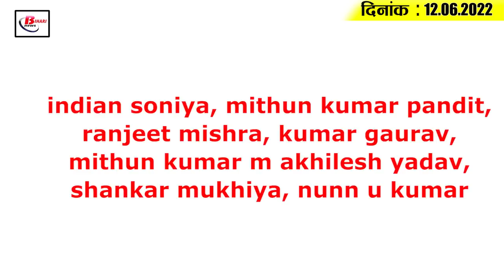Today Bihar Evening breaking news of 12th June 2022 on Mansoon in bihar, GI tag, Corona update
Latest today Bihar evening news of  12th June 2022  on mythological farming,Mansoon bihar, GI tag, Corona update
1. Farmers of Bihar will now pay attention to mythologicalfarming
2. Farmers of Bihar will now pay attention to mythological farming

3. Bihar government will give so much grant for the lives of cow and buffalo lost in disaster

4. Monsoon may enter Bihar from this day

5. Additional coaches will be installed in the train

Passengers please note, keeping in mind the convenience of the passengers, East Central Railway will temporarily install additional coaches of different classes in three trains originating from Patna, Saharsa and Darbhanga. According to the information shared by the railways, train number 22353/22354 Patna-Banaswadi-Patna Humsafar Express will have one additional AC third class coach. Train No. 02563/02564 Saharsa-New Delhi-Saharsa Clone Special will have one additional coach of AC III class and Sleeper class respectively. One additional coach will be attached respectively.

6. Now fifty-two booti sarees will get

7. Working husband and wife can do duty at one place

8. Nitish government will now make the districts shine by setting up industries in Bihar

9. Now the third dose of corona vaccine will be applied from house to house

10. Waiting for interest in PF accounts is over, good news will come soon for the job workers

11. The petition to increase the electricity rate in Bihar by 10 percent will be heard again

12. Nitish government will help the owners of private ponds in Bihar

13. Corona started growing rapidly again in Bihar, entry in political corridor

14. Manjhi's party again demanded from CM Nitish

15. Allu Arjun with Pushpa Raj in trouble, FIR registered

16. Umran Malik's claim strong in the second match

indian soniya, mithun kumar pandit, ranjeet mishra, kumar gaurav, mithun kumar =m akhilesh yadav, shankar mukhiya, nunn u kumar

According to you are you satisfied with the preparations being made before the flood or not?